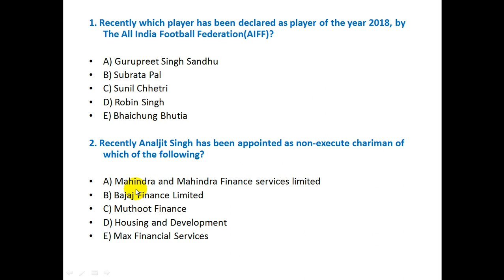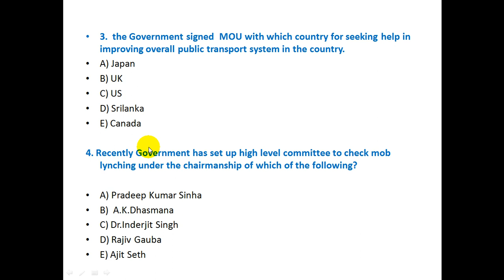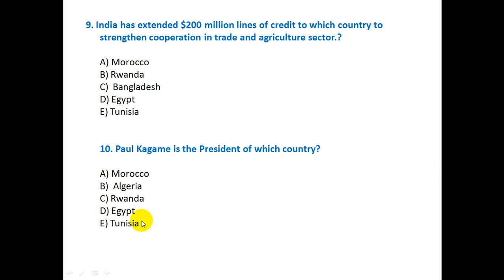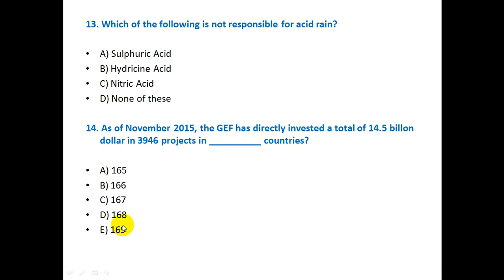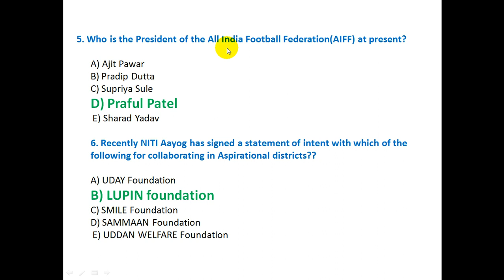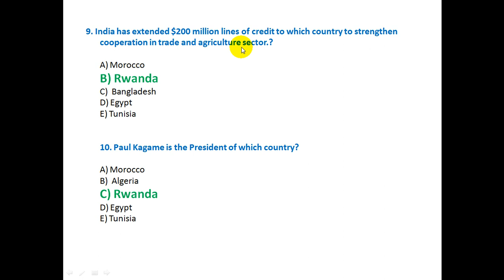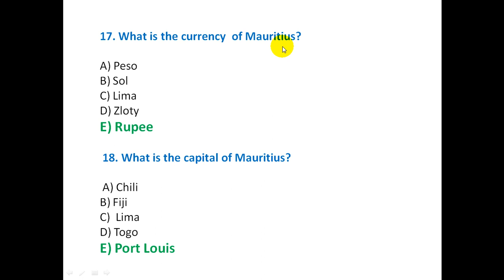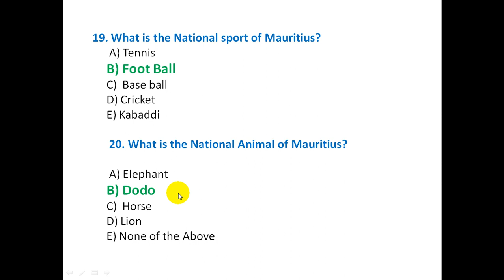Daily GK 24 July | Current Affairs 2018 | UPSC, SBI PO, SBI Clerk, Railway, SSC CGL|Competitive Adda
Hi All,

From Today Onwards, we are going to provide daily 10 to 100 GK Bits for Bank exam preparations.

Those are very useful to you people who are preparing for the Bank Jobs and Who require the GK bits in their exams as a subject.